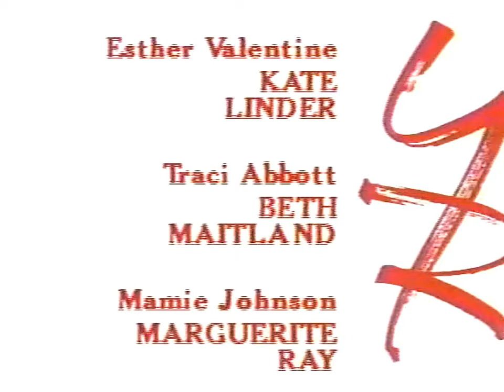THE YOUNG AND THE RESTLESS FOREIGN PRESENTATION * Produced by SUSAN BANKS & HARRY HALL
This was one of the Foreign Presentations for CBS's “The Young and The Restless” Produced in the 1980's/90's by Susan Banks & Harry Hall. It condenses 3 years of storyline into 20 minutes. Susan Banks  & Harry Hall “perform” the narration (to be revoiced by actors in France & Italy).